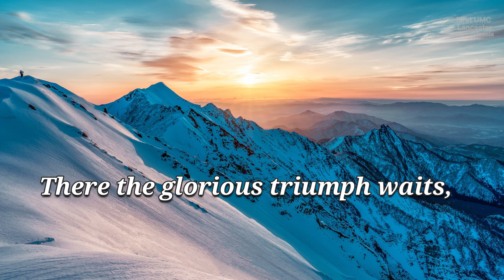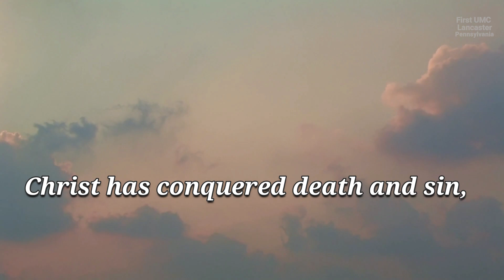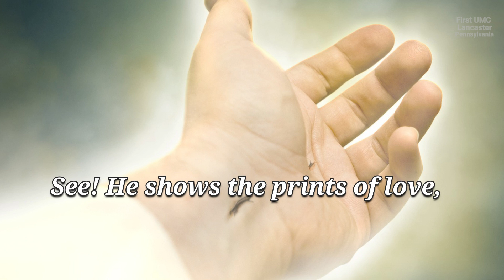Hail the Day That Sees Him Rise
Peter Omundsen brings the words of Wesley to life on the pipe organ